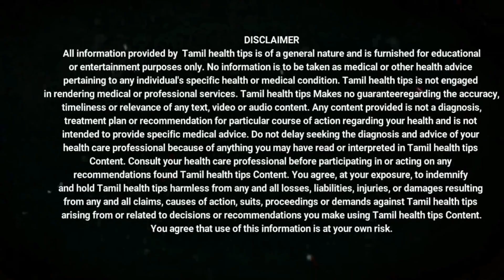தாழ் நிலை சர்க்கரை காரணங்கள் மற்றும் தீர்வு நாட்டு மருத்துவம்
லோ சுகர் அறிகுறிகள்,லோ சுகர் எதனால் வருகிறது,லோ சுகர், சுகர் நோய்க்கு மருந்து,